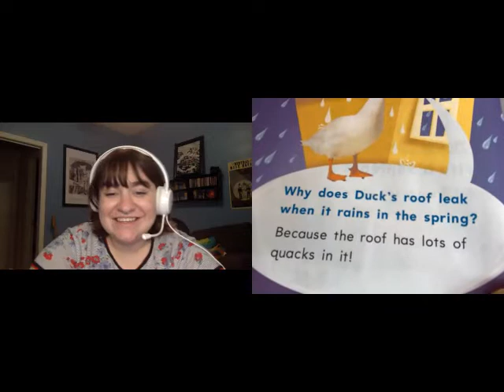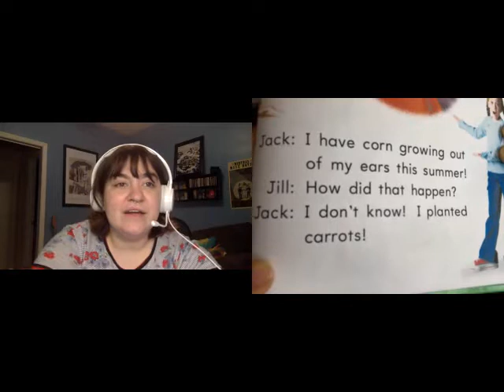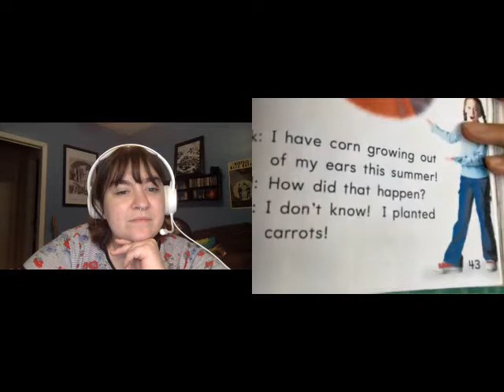cambly 1st lesson review in Korea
It was awesome. cause as i have been teaching my son English as a Homeschooler, sometimes i've got stuck when i talk with my son with English Speaking while reading books and retelling stories about.
i could get feedbacks from Cambly teacher to fix my broken English or not fluent expressions. I will book reservations regularly  lessons from a couple of teachers. and This First teacher gave me super help.